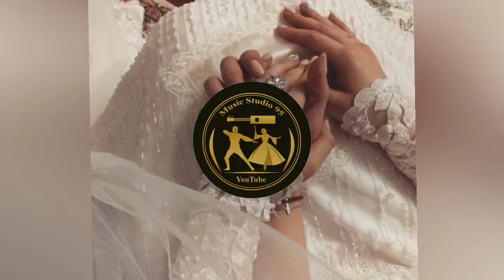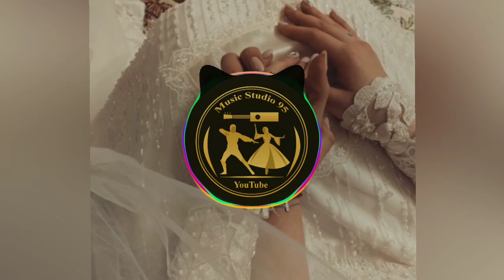ОЧЕНЬ КРАСИВАЯ ПЕСНЯ 😍 Къастина вай Некъпш вовшех Тега